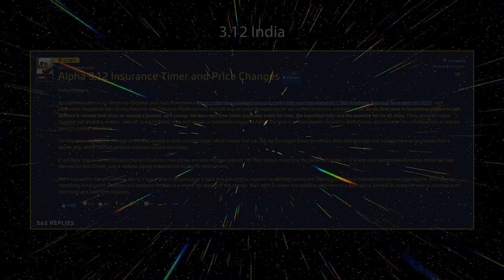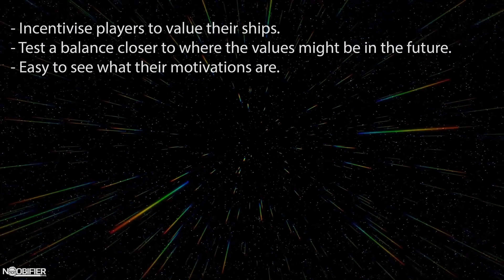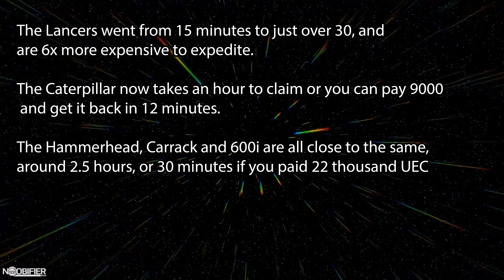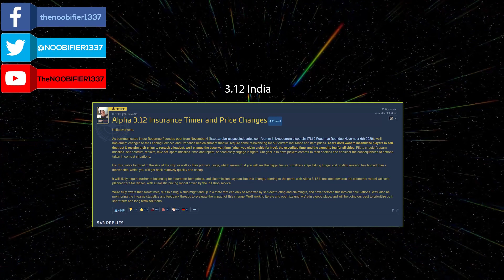Spectrum Insurance Drama Explained - PTU 3.12 - Star Citizen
Star Citizen aims to span multiple video game types by combining space trading, space combat and shooter elements, in a first person massively multiplayer online game. In October of 2012, Chris Roberts, the creator of the wing commander series, launched a Kickstarter Campaign whose goal was to create the seamless persistent universe and the narrative player experience squadron 42. The project continues to break Guinness Records through incredible community support. Despite the technical hurdles, CIG demonstrates tangible results and continues to prove to its backers that the impossible is becoming possible.  The scope and scale of the game increased as more funding was pledged, which became known as feature creep. Most accept that delays, although frustrating, do result in obvious progress. The player backers are given early access to the current live version of the game code, to test and offer feedback. The player experience changes from enjoyable to frustrating and back again, sometimes day by day. Star Citizen can be enjoyed, and take a break when it suits you. Numerous content creators cover the ongoing situation to keep you informed and up to day. As an early backer and tester, you need to be ready for its quirks but you can also witness the game evolve.